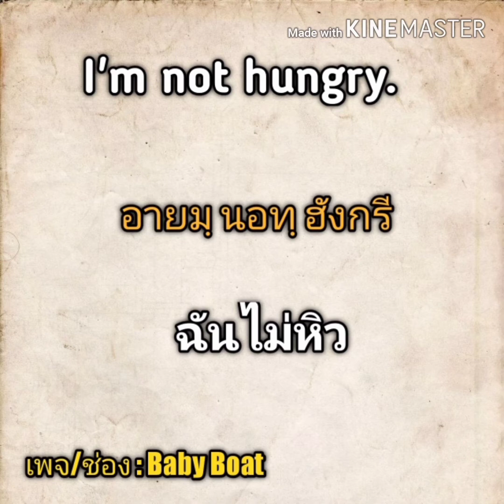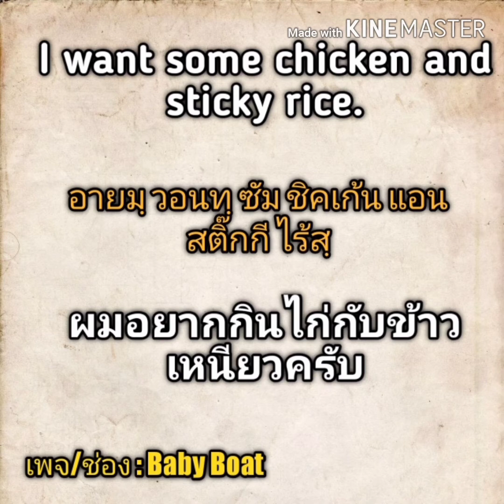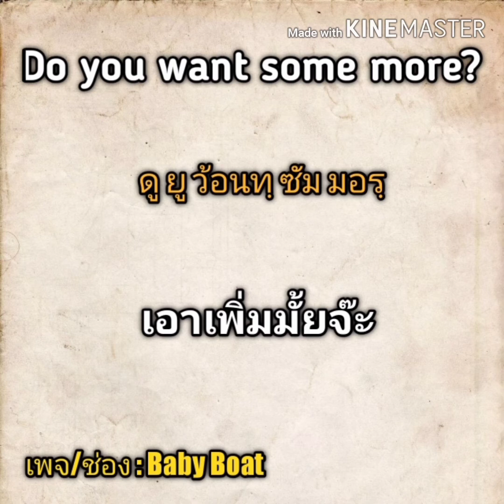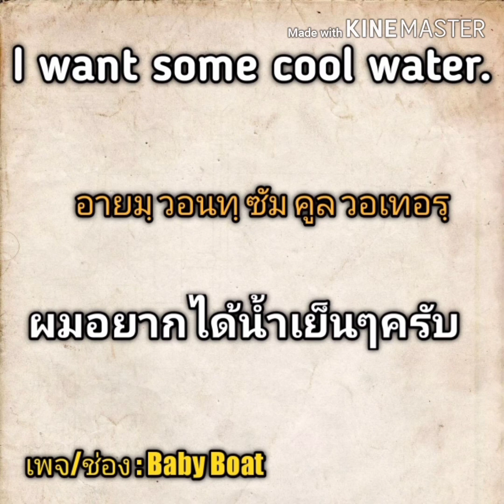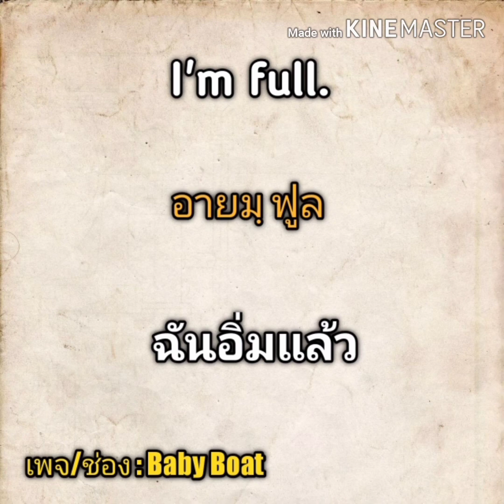กินข้าวอยู่ก็ฝึกอังกฤษได้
อยากพูดอังกฤษได้เร็วก็ต้องพูดทุกวัน ต้องพูดทุกสถานการณ์  พูดกับคนในครอบครัวดีที่สุดเพราะอยู่ด้วยกันทุกวันก็มีโอกาสได้ฝึกพูดภาษาอังกฤษทุกวัน ตอนกินข้าวก็สามารถฝึกพูดภาษาอังกฤษได้ มีประโยคตัวอย่างที่ใช้ฝึกได้ในขณะกินข้าวมาแนะนำค่ะ อยากให้ลูกพูดภาษาอังกฤษได้ต้องคุยกับลูกทุกวันนะคะ

สนใจการฝึกลูกพูดภาษาอังกฤษด้วยตัวเอง พูดคุยกันเพิ่มเติม ได้ทาง เพจเฟสบุค ค่ะ